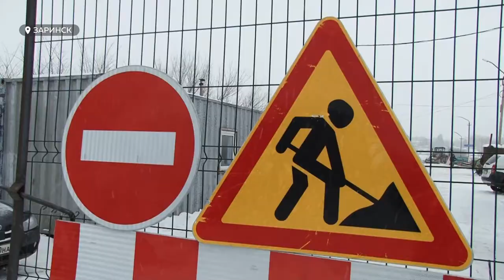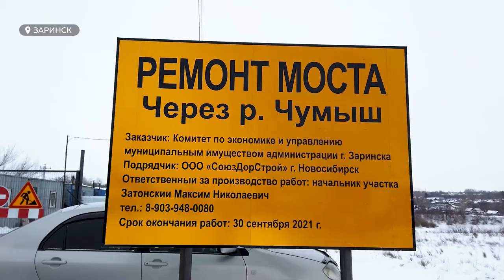Успеть до паводка: как проходит ремонт моста в Заринске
Возможно, закончат строительство раньше срока. Так высказался подрядчик о реконструкции моста в Заринске. Жители микрорайона Сорокино уже больше года отрезаны от основной части города: обветшалый мост власти были вынуждены закрыть. Итак, что происходит на месте работ, и почему строители так боятся паводка?